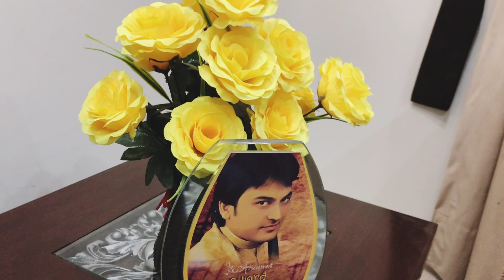Chand taron mai dhoonda kro gay | Khalil Haider| Poet: Ishaq Sajid